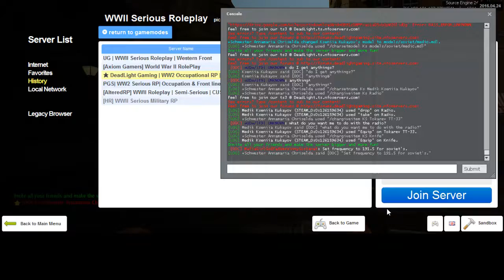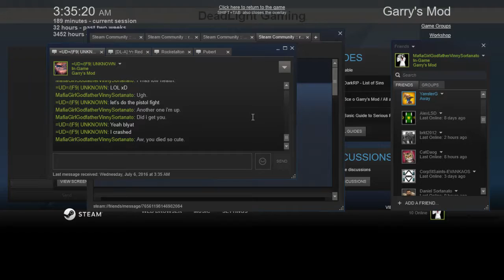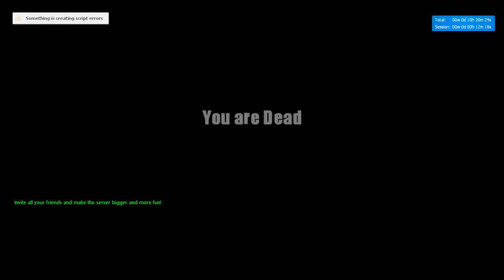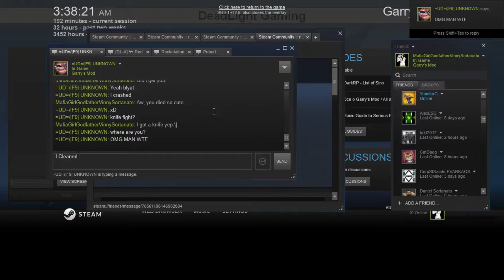New Dead Light 4 3 German RP